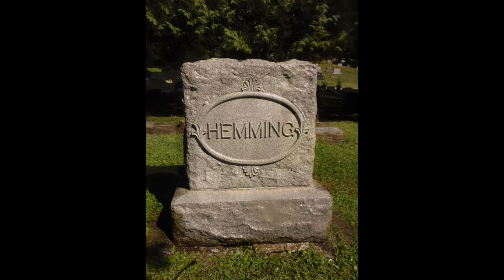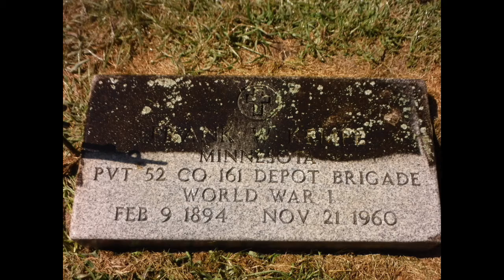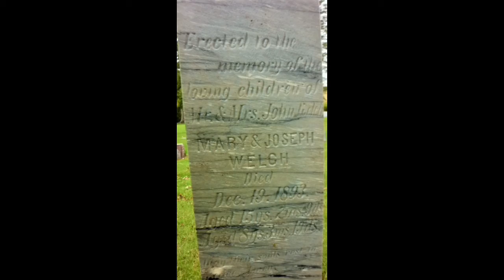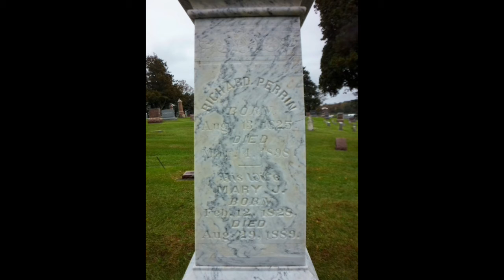HEADSTONES BEORE AND AFTR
Restoring old marker stones at cemeteries in Minnesota